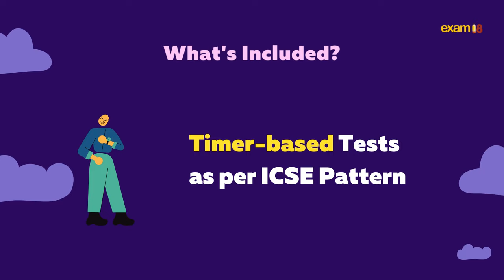Exam18 ICSE Online Mock MCQ Test | Register Now on icsemockexam.com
Exam18 presents the first-ever online ICSE Board Exam Mock MCQ Test. Start Practicing Today!

Subjects Available

✅  English Language
✅  English Literature
✅  Maths
✅  Physics
✅  Chemistry
✅  Biology
✅  History & Civics
✅  Geography
✅  Hindi
✅  Computer Applications
✅  Commercial Studies
✅  Home Science

★ Enrolling for ICSE MCQ Mock Tests is Easy ★

1. Select subjects
Enroll for online tests in the subjects of your choice. You should check out bundled discounts if you wish to enroll in multiple subjects.

2. Pay online
After selecting subjects, pay for the online tests using your credit card, debit card, Paytm, Gpay or UPI.

3. Start practicing
When you complete the online payment, your tests will be activated immediately, so you can begin practicing right away.